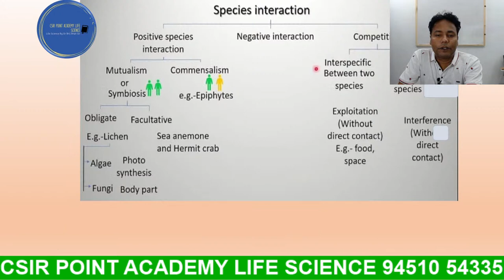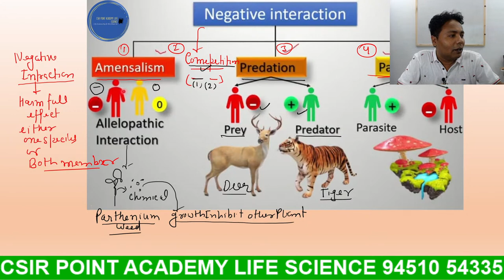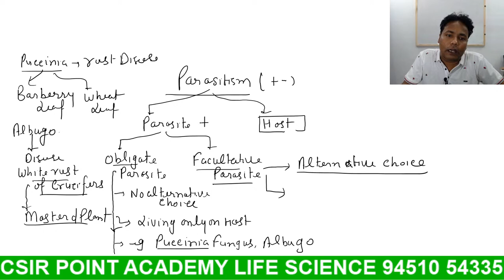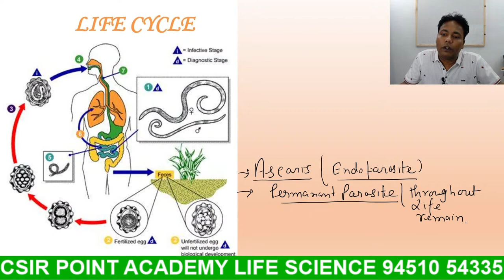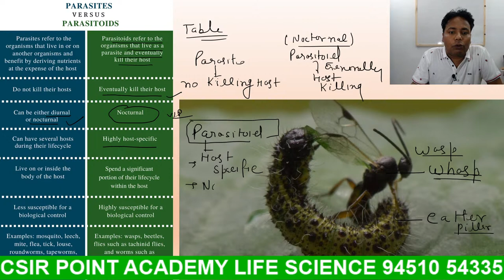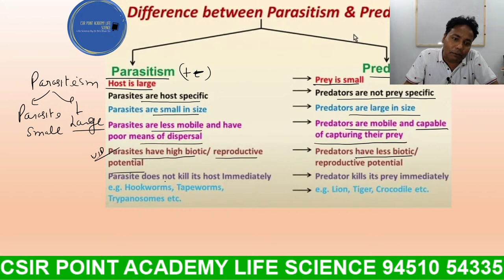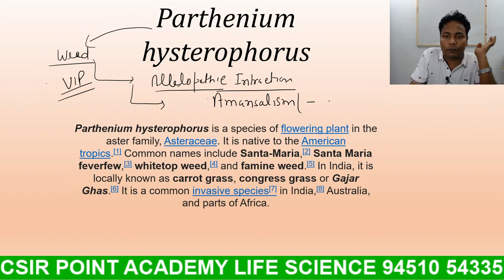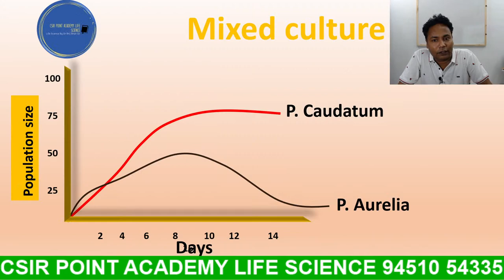Species Interaction Part -2 TGT/PGT/GIC NET-2021 CSIR POINT ACADEMY LIFE SCIENCE I Dr Brij Bhan Sir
Dr Brij Bhan yadav
Assistant Professor
{ D.Phil. CSIR NET-JRF,
UGC-JRF, ICAR-NET, GATE }

LIFE SCIENCE:-TGT/PGT/GIC & NET-2021 I Course-related topics MCQs for TGT/PGT/GIC & NET-  2021 | Preparation strategy for sure success and some important concepts have been discussed in the Species Interaction  Part -2   MCQs| Don't Forget to Watch the Species Interaction  Part -2   MCQs on CSIR POINT ACADEMY LIFE SCIENCE

COMPLETE VIDEO AVAILABLE at CSIR POINT ACADEMY LIFE SCIENCE  App📲

For any query please call our support team at - 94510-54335 , 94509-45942

New Batch
Starts on 15 May  2021